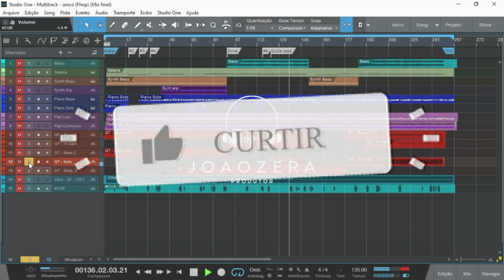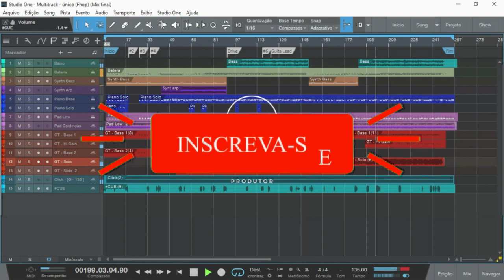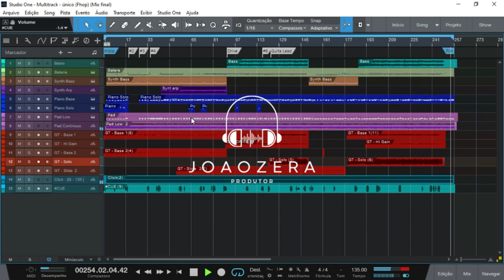MULTITRACK - Fhop Music, Marco Telles | ÚNICO (Ao Vivo)